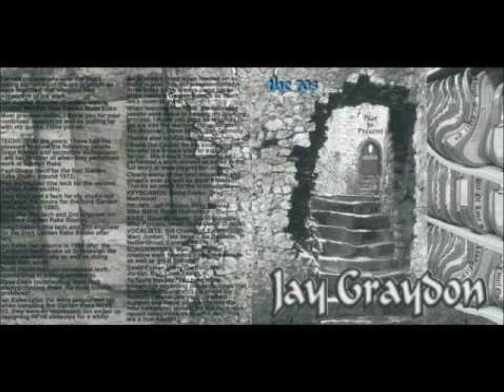Jay Graydon / Love Flows (Feat. Ed Whiting)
Jay Graydon "Past To Present - The 70s" (2006)
 Love Flows (Jay Graydon, David Foster & Harry Garfield)
Vocal : Ed Whiting
Piano : David Foster
Drums : Jeff Porcaro
Bass : David Hungate
Arranged by David Foster
Produced by David Foster & Jay Graydon